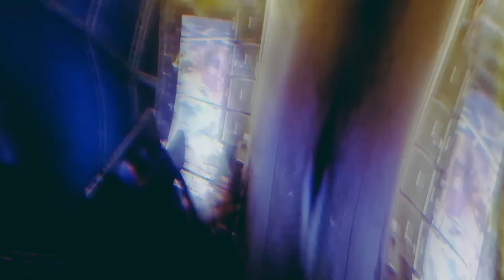Nepathya - Gaun Gaun Bata Utha (गाउँ गाउँबाट उठ )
'Gaun Gaun Bata Utha’ song has been a part of Nepathya’s concert since their peace concert tours. The song was used for democratic campaigns during the Panchayat regime and was considered an anti-establishment song for almost 30 years (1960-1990). Written and Composed by Shyam Tamot during the Panchayat era and popularly known as the Sankalpa song, Nepathya has rearranged and performed the song in their own style.

Lyrics:

गाउँगाउँबाट उठ, बस्तिबस्ति बाट उठ
यो देशको मुहार फेर्नलाई उठ

गाऊगाऊबाट उठ, बस्तिबस्ति बाट उठ

हातमा कलम हुनेहरु, कलम लिएर उठ
बाजा बजाउन जान्नेहरु, बाजा लिएर उठ

हातमा औजार हुनेहरु, औजार लिएर उठ
साथमा केहि नहुनेहरु, आवाज लिएर उठ

Gaun gaun bata utha, bastibasti bata utha
Gaun gaun bata utha, basti basti bata utha
Yo deshko muhar phernalai utha
Yo deshko muhaar phernalai utha

Hatma kalam huneharu, kalam liera utha
Baja bajauna janne haru, baja liera utha
Baja bajauna janneharu, baja liera utha

Hatma aujar huneharu, aujar liera utha
Sathma kehi nahuneharu, aawaj liera utha